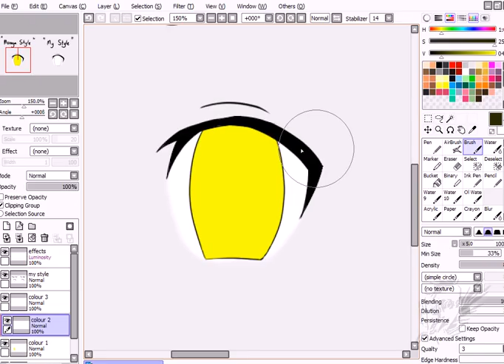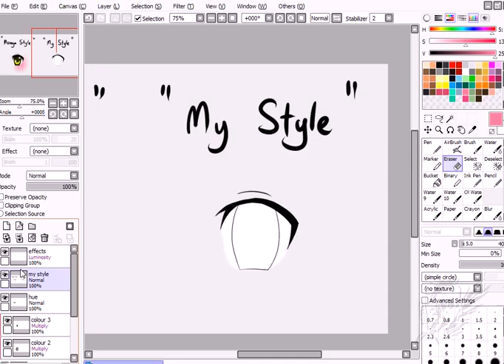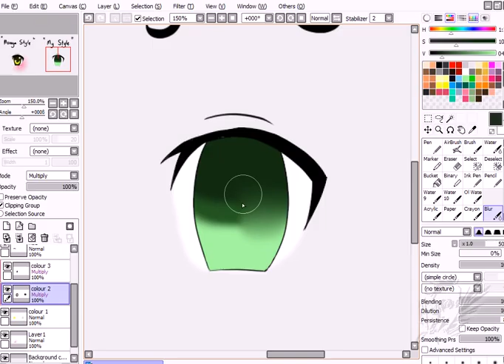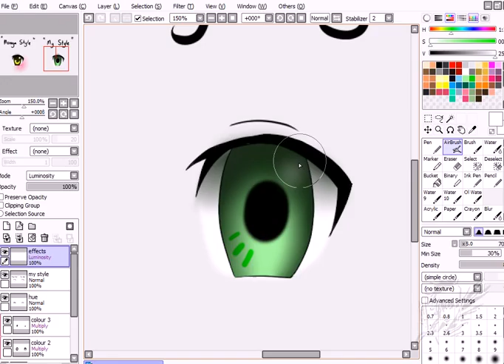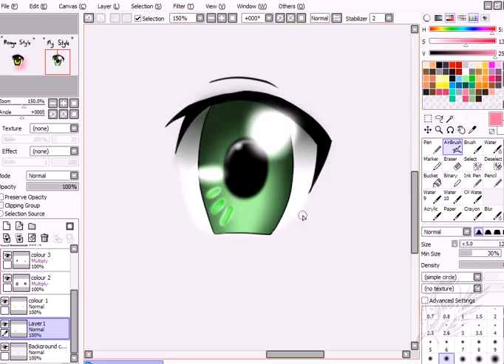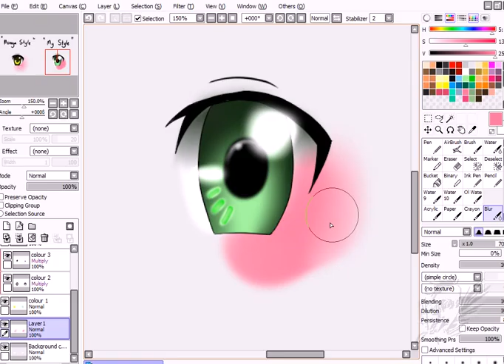[REALTIME] Eye colouring tutorial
I made up 2 type of colouring I usually used, with some effect, pay attention to the layer part.

Bunkface: Prom Queen
A Married Life (I forgot)
Bunkface: You and Me